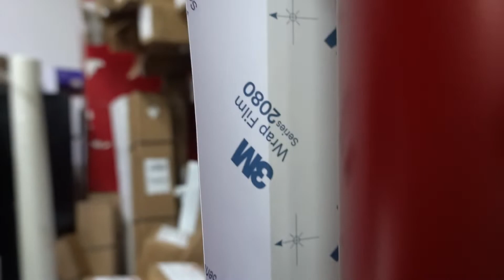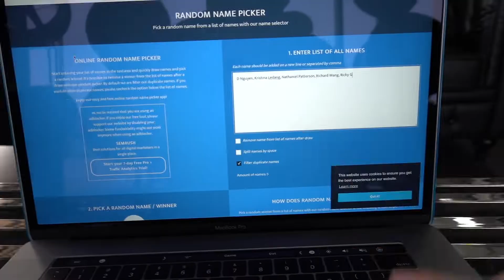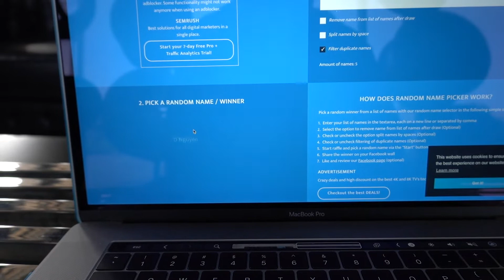We've never wrapped a Model 3 this color before...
Today's To Do List:
-Begin wrapping a full Tesla Model 3 in full vinyl
-Finish up the Tesla Model X paint protection on the entire car
-Finish up the Tesla Model 3 paint protection on the full front end

HAYWOOD’S SOCIALS:
Podcast: Hay Logan Podcast

12320 Bellaire Blvd
Suite C-1

Hours: Tuesday - Saturday
10:00 AM - 6:00 PM

SPECIALITY SERVICES:
Window Tint, Paint Protection Films/Clearbra, Vinyl Wraps, Wheels/Tires, Ceramic Coating/Paint Correction, Performance Tuning, Exhausts, Aero Kits/Body Kits, Radar Installations, Teslas!

PARTNERED BRANDS:
Ceraluxe Quantum Ceramic Window Tint
Ceramic Coating / Paint Correction Detail Services
Vossen Wheels
Vorsteiner
Velos Designwerks
1221 Wheels
Brixton Forged
ADV.1 Wheels
Prior Design
Frequency Intelligent Exhaust
Novitec
TechArt
Addictive Desert Designs
Toyo Tires
Renntech
Sharkwerks
Escort Radar
and more!

Ross Bugden - Run